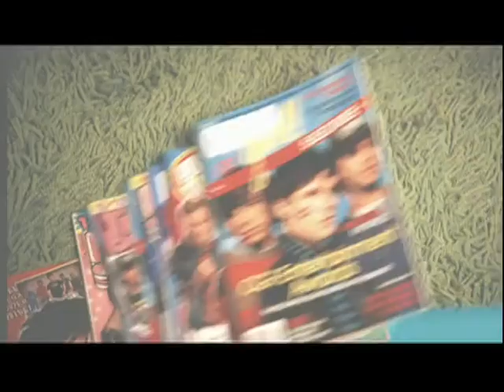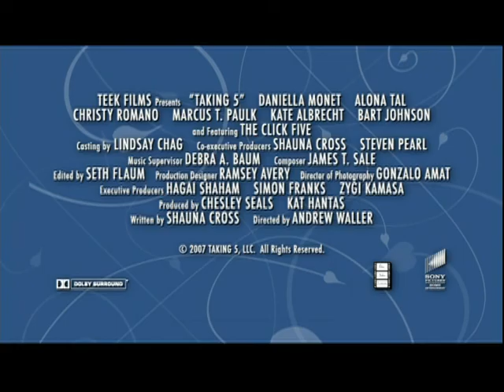Taking 5 (2007) Trailer